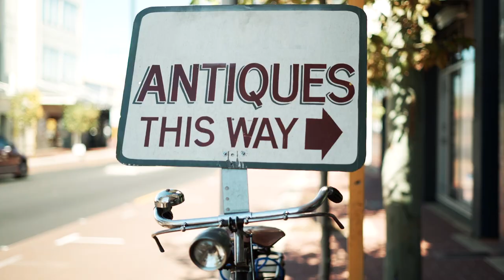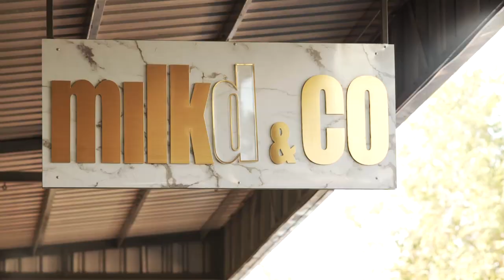North Perth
North Perth is the traditional civic centre of the inner north and is full of history and character. The Town Centre is home to the historic North Perth Town Hall and Fire Station. Angove Street is one of Perth’s best café strips and also hosts a number of boutique independent retailers.

The Rosemount Hotel, prominently located on the corner of Angove Street and Fitzgerald Street, is one of Perth’s best and most iconic live music venues. A priority bus service on Fitzgerald Street connects the Town Centre with Northbridge and the Perth CBD.

To learn more about North Perth Town Centre visit northperthlocal.org.